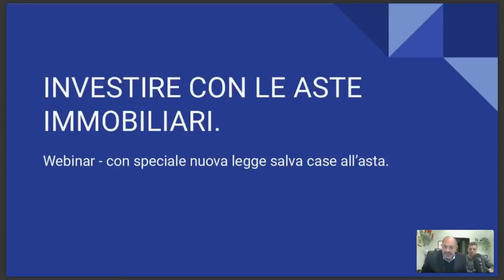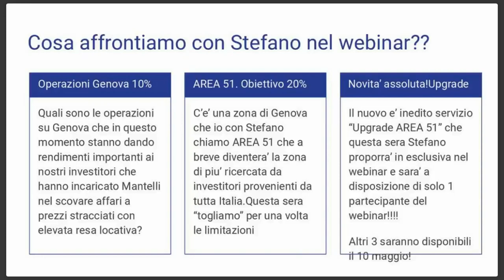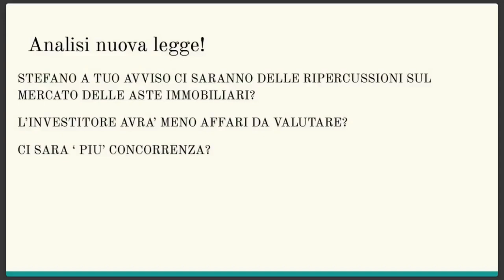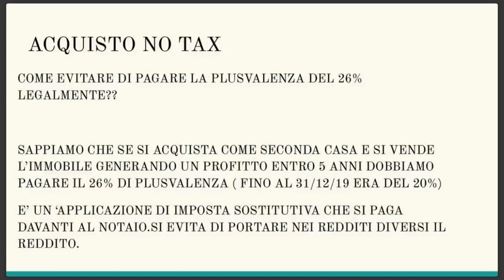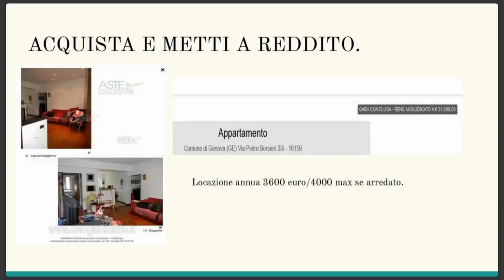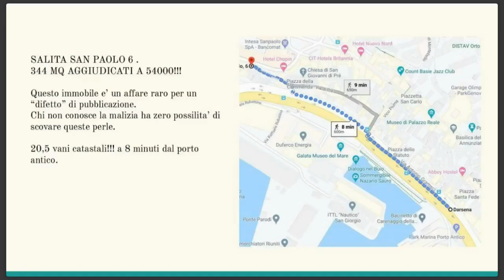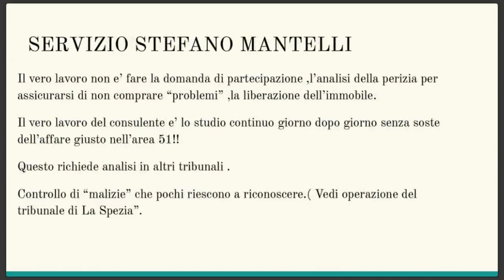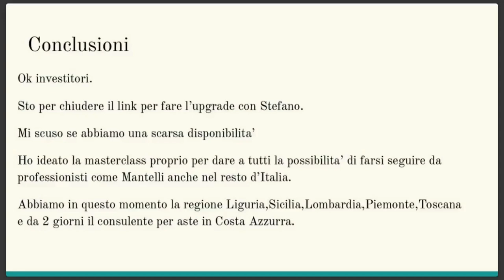Webinar guadagnare con le aste immobiliari nel 2020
Prenota un posto gold per il live aste immobiliari del 10 maggio 2020 a Genova .Tower Hotel Airport.
Link corso ufficiale on line aste immobiliari e telematiche.